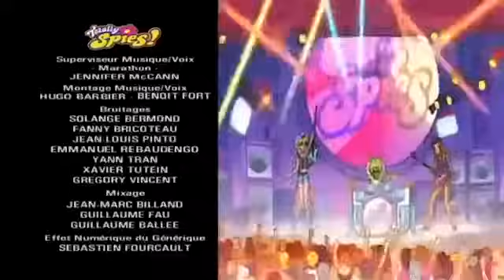جواسيس تماما ! | الموسم 1 - الحلقة 14 | عالم يتقلص بشكل لا يصدق 🛼🛼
يستخدم الشرير بمجمع نابليون آلة التقلص الخاصة به لتقليص حجم العالم. B- ستوري: متأثرة بالجهاز ، تحاول Clover العودة إلى الحجم الطبيعي لتاريخها القادم.